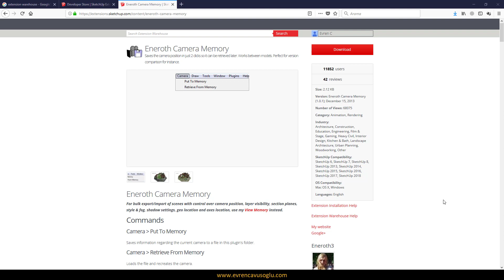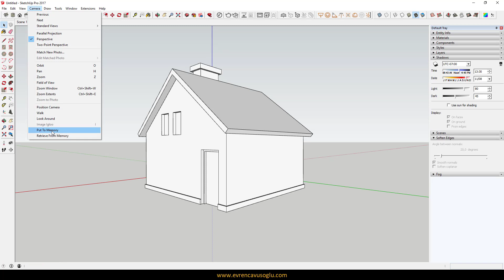Sketchup Plugin / Eneroth Camera Memory